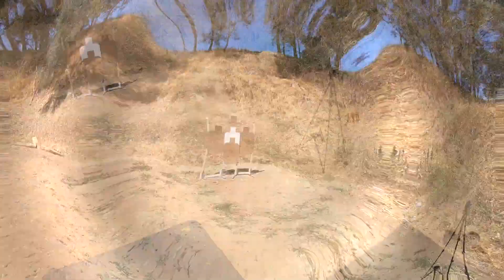Target Masters USPSA Match, August 11, 2019, Manuel Newman Limited Master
A hot day on the range burning holes in paper.  Things went well.  Just a fumbled reload on the classifier.  Speed and footwork was good for a guy my age.